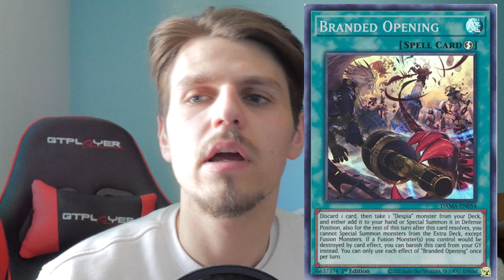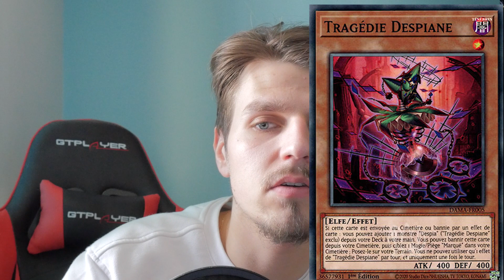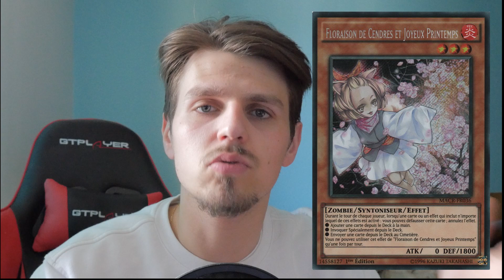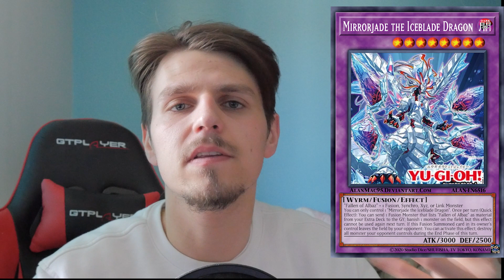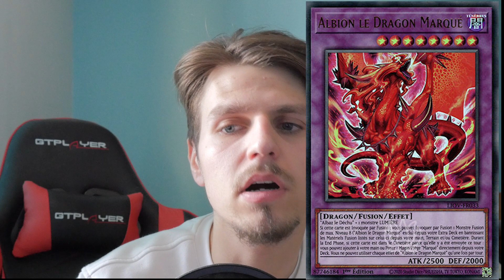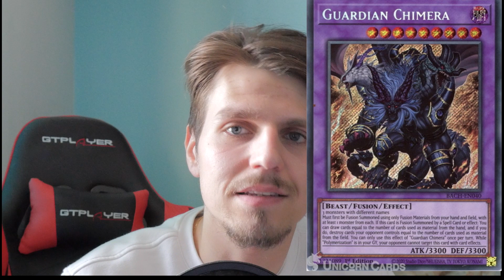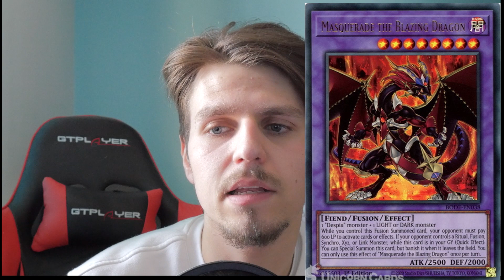Yugioh Deck Despia Branded: Les Bases Supports + Combo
Dites moi si vous trouvez des erreurs ou des choses à rajouter.

Mon Instagram pour me contacter !

00:00 intro
00:50 Branded Despia Main deck
07:10 Engine Destiny Fusion
07:36 HandTrap
07:54 Engine Adventurer
08:50 Extra deck
09:20 Fusion Albaz
12:53 Fusion Chimera et Predaplant
14:50 Fusion Despia
17:21 Combo Principal